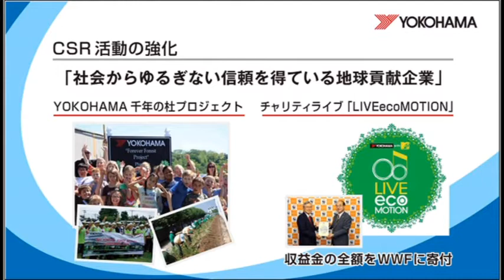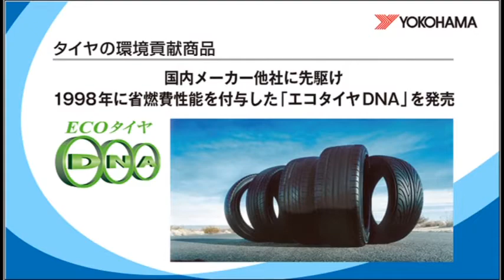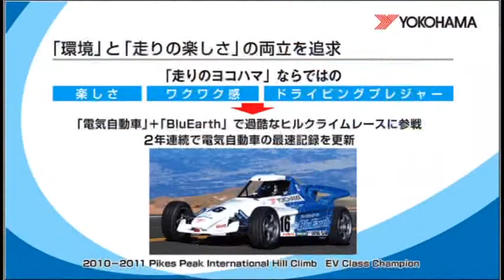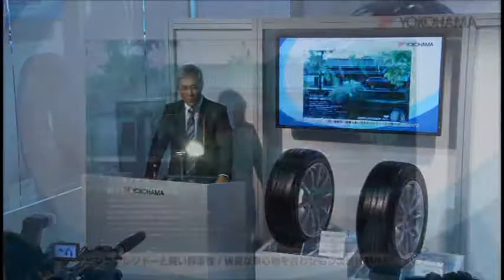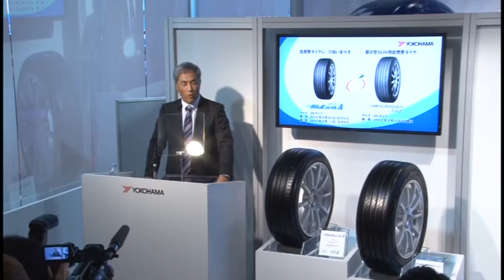横浜ゴム野地彦旬社長、プレスブリーフィング＠東京モーターショー2011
12月1日、第42回東京モーターショー2011の横浜ゴムブースにおいて、横浜ゴム社長の野地彦旬が新商品のプレスブリーフィングを行いました。
紹介した新商品は低燃費タイヤブランド「ブルーアース」の中核商品となる「ブルーアース・エース」と、都市型SUV用タイヤ「ジオランダー・エスユーブイ」です。
商品に込めた思いや性能特長などを熱くプレゼンしました。